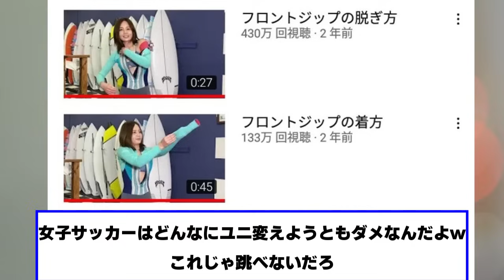素晴らしいバレー選手、発見される【ネットの反応】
※YouTubeのコミュニティガイドラインに則したコメントをお願いいたします

VOICE：VOICEVOXホームページ（ダウンロードもこちら）
ハラスメントやネットいじめに関するポリシーに遵守し台本のあるパフォーマンスとして認めていただけるように真摯に向き合います。
ご迷惑が掛かっていた場合、問題箇所のご指摘を以下のアドレスにご連絡頂き、出来れば順守した範囲内で動画投稿が続けれられば幸いと考えております。

↓ご連絡はこちらからお願いいたします。